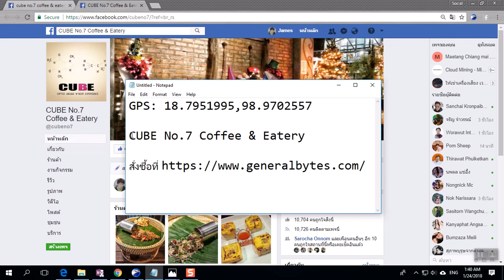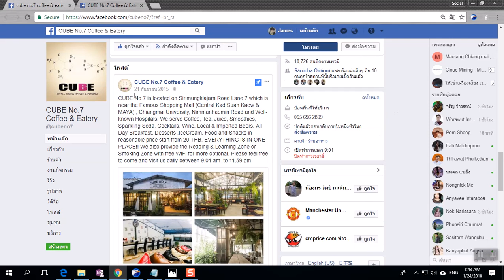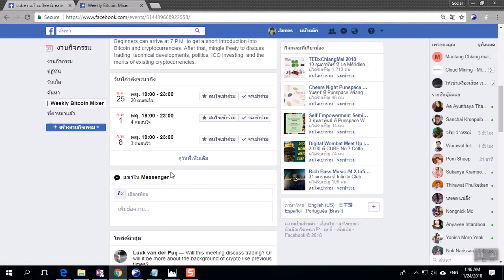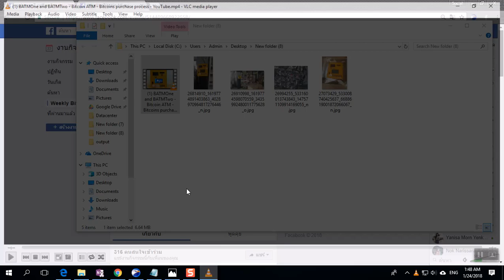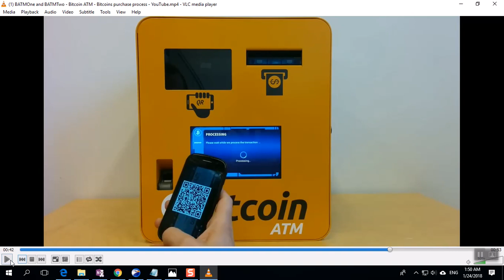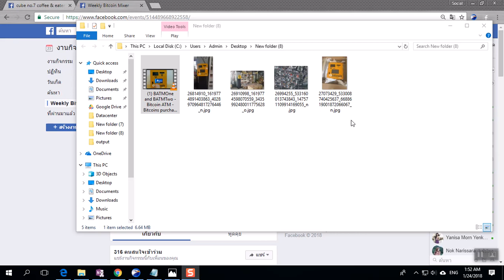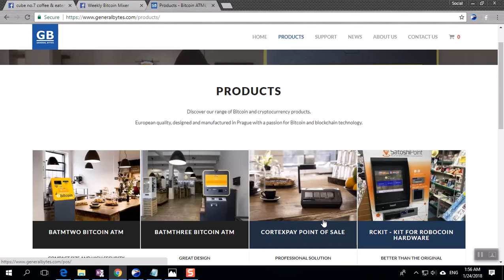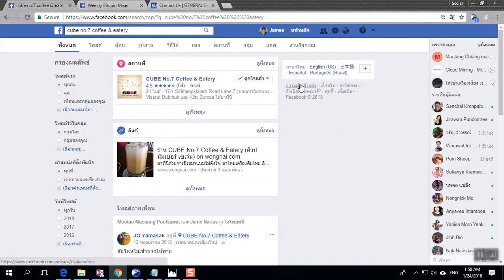Bitcoin ATM เครื่องที่สองของไทย อยู่ที่เชียงใหม่ ตอนนี้ไม่มีแล้ว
Bitcoin ATM เครื่องที่สองของไทย อยู่ที่เชียงใหม่
Fanpage : CUBE No.7 Coffee & Eatery